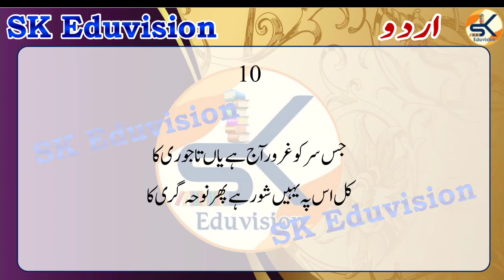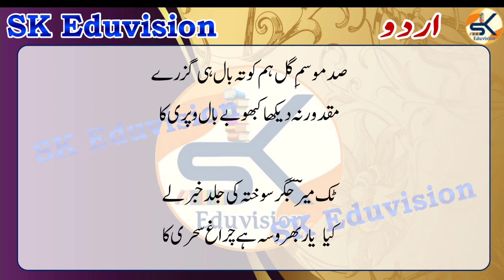NTA UGC NET/JRF Meer Taqi Meer Ghazal Part 7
UGC NET : University Grants Commission , National Eligibility Test(NET) (UGC NET). is an all India examination . UGC NET is a Test to determine thy eligibility for Assistant professor   and junior Research Fellowship  in Indian Universities and college. The Ministry of Human Resource Development (MHRD), Government of India,

Urdu net2022
ugc net urdu paper 1/ugc net paper 2/ ugc net urdu ka book
Ursu NET JRF Urdu syllabus 2022
ugcnet urdu class
nta ugc net kiu taiyari kaise karain
ugc net ki taiyari kaise karain
ugcneturdu class gs online
ugcnet urdu class for shahzad sir
ugc net urdu solved paper2023
ugc net urdu syllabus2022
ugcnet urdu paper 2021
ugc net urdupaper 2020
ugcnet uurdu live class
# ugc net urdu unit 2
ugc net urdu unit3
ugc net urdu unit 1